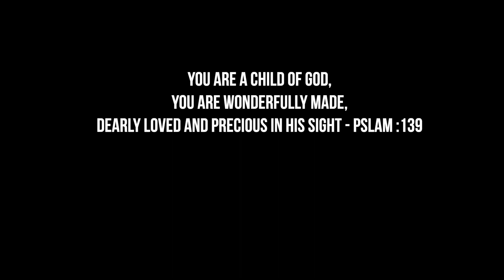Baptism Video || Ira Kocheappen Chacko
An amature but honest attempt to capture the beautiful moments of my niece's Holy Baptism.